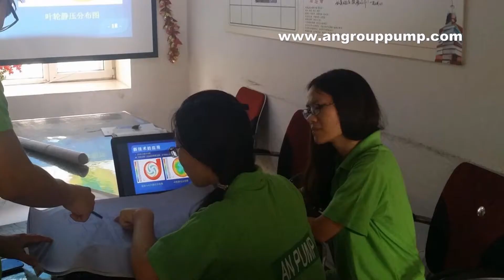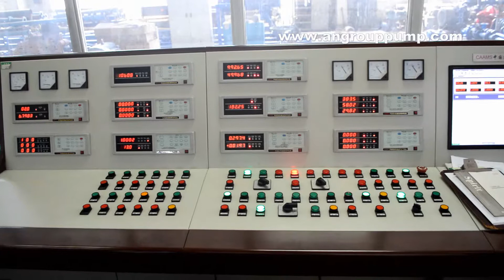Shijiazhuang An Pump Machinery Co , Ltd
Shijiazhuang An Pump Machinery Co., Ltd is a professional manufacturer of slurry pumps, sewage pumps, clean water pumps, chemical pumps, fire pumps, irrigation pumps; An Pump Machinery company has its  own Kingda type selection & design, research and development team, assure to provide you efficient, energy saving slurry pumps, sewage pump, water pump, chemical pumps, fire pumps, irrigation pumps type design, use and maintenance program.